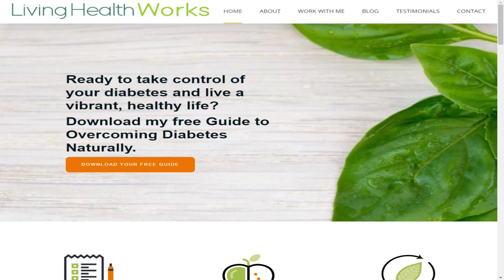Nutrition for inflammation and arthritis ( Discussion with 2 MDs)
Do you know IF your diet causes you more harm than good ?  Do you want to understand the principles of an inflammatory and  Anti-inflammatory diet ? Would you like to modify a few things that you eat to have less pain ?

If you said  YES, to any of the above questions , you NEED to watch this video.

Dr. Carla Hightower  who is the CEO of Living Health Works, joins our Biohacking your pain podcast.

Dr. Hightower discusses how to make healthy nutrition choices to improve health and reduce your pain.

Tune in for simple, easy to understand recommendations